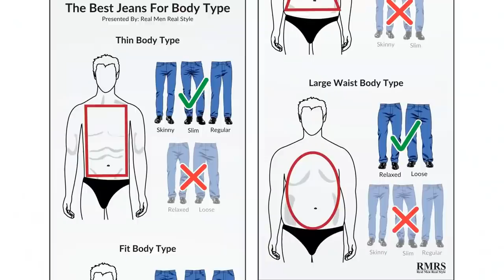Какие Мужские Вещи Нравятся Девушкам (Они Замечают Это Сразу)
Что носить мужчине, чтобы понравится девушкам? Антонио провел небольшое исследование на эту тему. Узнайте, на что обращают внимание женщины в первую очередь, когда видят нас.

Что нравится девушкам в парнях? Конечно же, это не только внешний вид, но именно он создает первое впечатление. Но на что обращает внимание девушка при виде парня: куртка, штаны, обувь, аксессуары?

Одновременно видео будет полезно, чтобы обновить гардероб и знать, как одеваться мужчине.

0:00 Начало
0:24 Как проходило исследование
0:45 9 предметов по 2 голоса
1:05 5 предметов по 3 голоса
1:31 3 предмета по 4 голоса
2:42 9 место
3:18 8 место
3:45 7 место
4:34 6 место
5:12 5 место
5:24 4 место
6:20 3 место
6:46 2 место
6:59 1 место